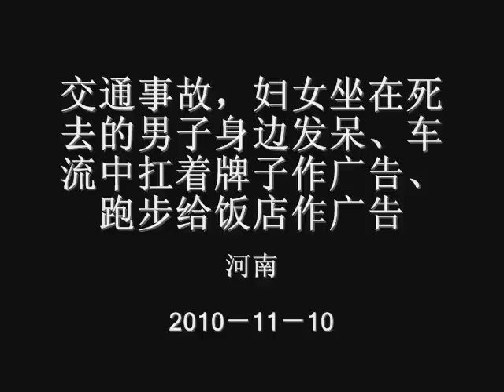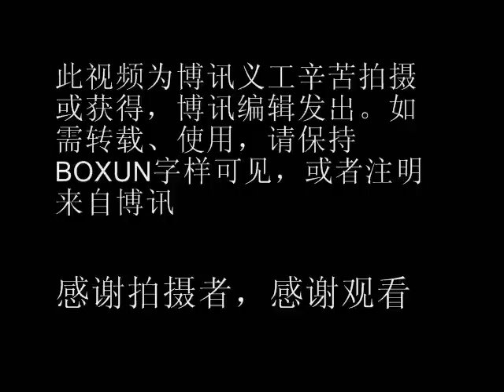车祸死人、街头广告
本视频内容有：1、二〇七国道河南某地交通事故，妇女坐在死去的男子身边发呆。2、某电器商场即将开业，员工站在郑州紫荆山立交桥头车流中扛着牌子作广告。3、跑步的这队年轻人，他们扛的旗上的字是扁食坊先锋队，是给饭店作广告的。